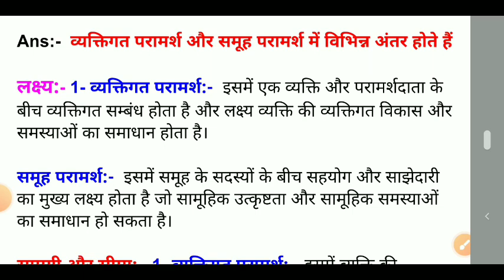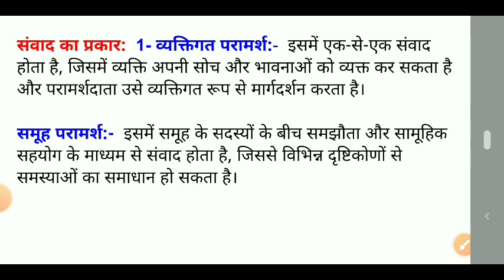व्यक्तिगत परामर्श एवं समूह परामर्श में क्या अंतर है? वर्णन कीजिए | व्यक्तिगत परामर्श और समूह परामर्श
samuh paramarsh kya hai
vyaktigat kshamta kya hai
व्यक्तिगत परामर्श एवं समूह परामर्श मैं अंतर
vyaktigat nirdeshan kise kahate hain
vyaktigat avn samuhik buddhi parikshan mein antar